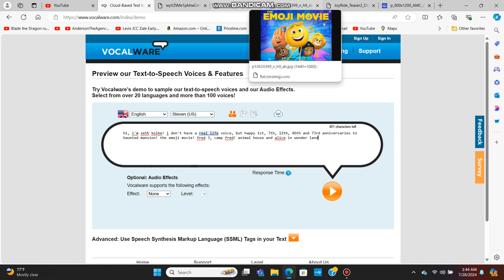Happy 1st, 7th, 12th, 46th and 73rd anniversaries to Haunted Mansion, The Emoji Movie. F3:CF, AH AIW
F3:CF = Fred 3: Camp Fred
AH = Animal House
AIW = Alice In Wonderland.
Happy anniversaries to those movies.